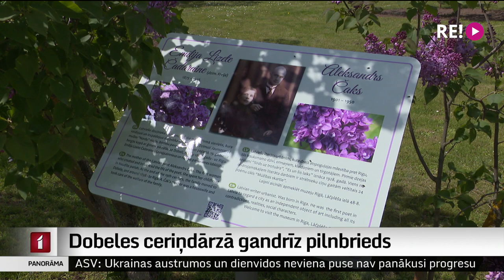Dobeles ceriņdārzā gandrīz pilnbrieds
Pēc divu gadu kovida pārtraukuma šovakar Latvijas ceriņu galvaspilsētā atkal skan mūzika. Dobeles Dārzkopības institūta ceriņu dārzā  šovakar dzirdamas franču komponistu un Johana Štrausa melodijas. No Dobeles – Aijas Kincas sižets.